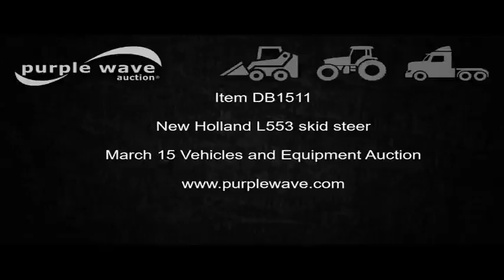New Holland L553 skid steer for sale | no-reserve Internet auction March 15, 2017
New Holland L553 skid steer
1,621 hours on meter
Kubota three cylinder diesel engine
Hydrostatic transmission
OROPS
Hand and foot controls
Suspension seat
Front work lights
Auxiliary hydraulics
60"W bucket
Weld-on cutting edge
10-16.5 NHS tires
Serial 832871
It's located in Saint Clair, MO, and we're selling it to the highest bidder regardless of price.